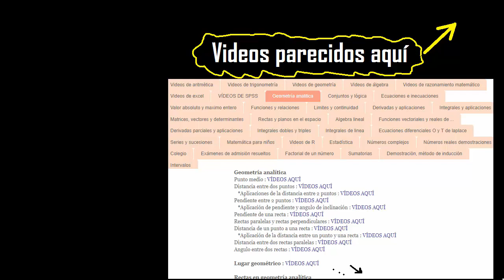(x+9)^2/4+(y-4)^2/1600 Elipse, vertices, focos, centro lado recto excentricidad y directriz, gráfico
Elipse, vertices, focos, centro, eje menor y mayor, lado recto, excentricidad y directriz
identificar elipse vertical y horizontal
es la elipse vertical o horizontal
que grafico le corresponde a la elipse horizontal o vertical